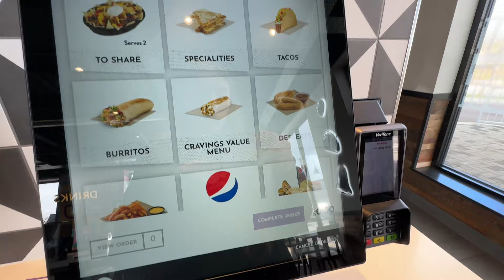TRYING the TACO BELL menu | what I eat, chatty mukbang